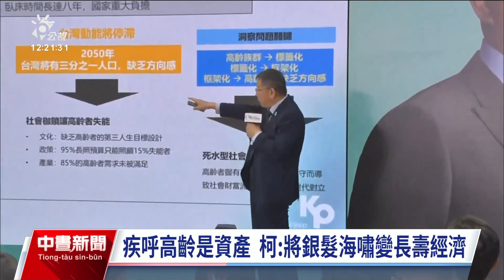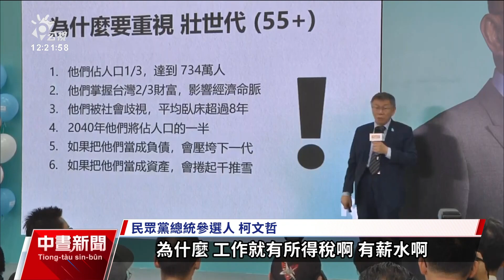2024大選／侯籲民調初選各半 柯文哲：砒霜一罐半罐都會死｜20231025 公視中晝新聞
台灣面臨高齡化及少子化問題，民眾黨總統參選人柯文哲25日上午召開記者會，主張高齡是資產，要把銀髪海嘯變成長壽經濟。大選腳步逼近，「藍白合」談判卻陷入僵局，國民黨侯友宜喊話，期盼可以採取折衷辦法，例如全民調和民主初選各半產生最強候選人，柯文哲則回應砒霜不論喝一罐或是喝半罐都會死。